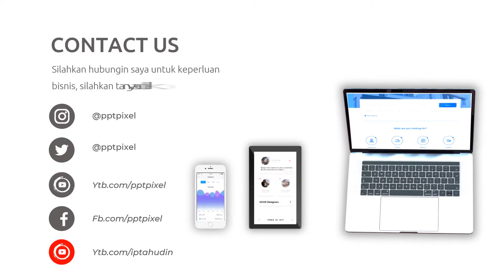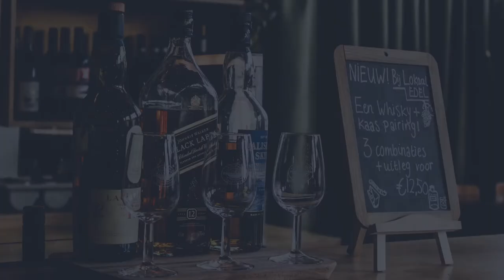Video Promosi Coffee Shop, Kopi, Bisnis Online, Online Shop, Cafe, Barista, Modern, Terkini, Elegan,